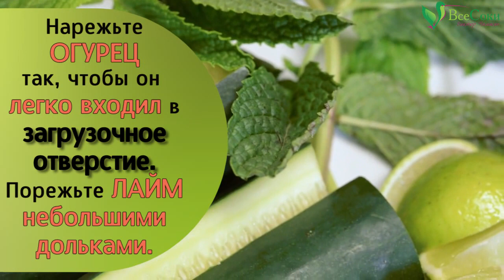Освежающий арбузный сок. Летний рецепт для соковыжималки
Качественные консультации! Подарки каждому!
Понравилось видео? Хотите эксклюзивный подарок?
Спросите его у наших консультантов!

По вопросам гарантии обращайтесь в авторизованный сервис центр «Tribest» в Москве и С-Пб (ООО "Все Соки")